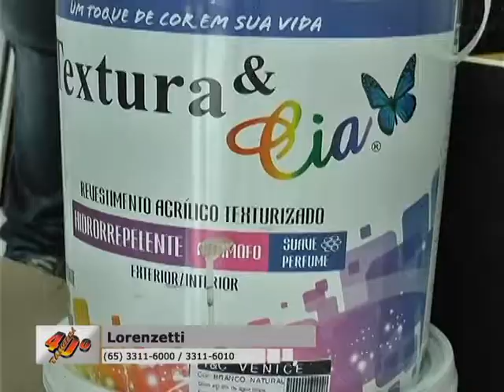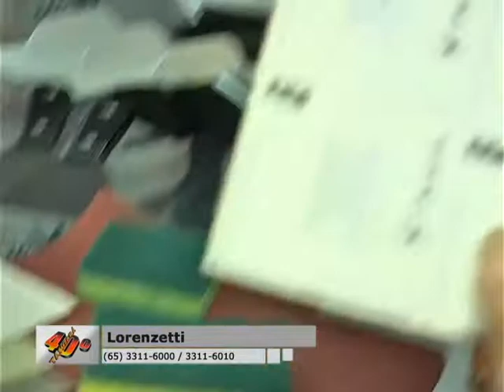2.Workshop Lorenzetti - Tangará da Serra - MT by Textura & Cia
2.Workshop apresentado em nosso distribuidor Lorenzetti em Tangará da Serra - MT, sucesso !